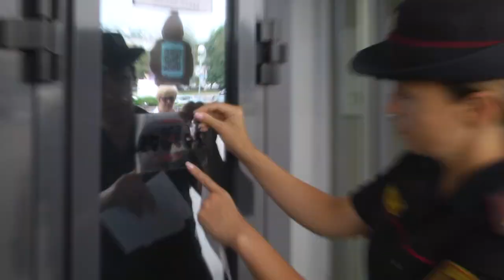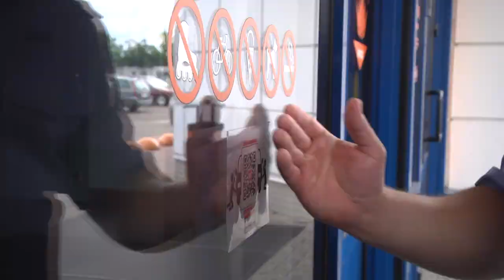2022-08-17 г. Брест. Как не стать жертвой угонщиков автомобиля. Новости на Буг-ТВ.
Открыл окна в автомобиле, оставил на стоянке, пришел- авто нет. Достаточно часто забывчивость автовладельца становится приманкой для злоумышленника. О том, как не остаться без четырёх колёс и не стать жертвой угона расскажет Анастасия Мелишкевич, которая отправилась в рейд месте с представителями УВД. Все подробности далее.